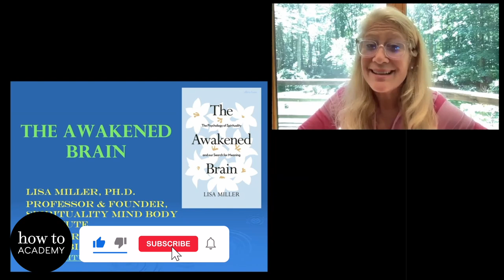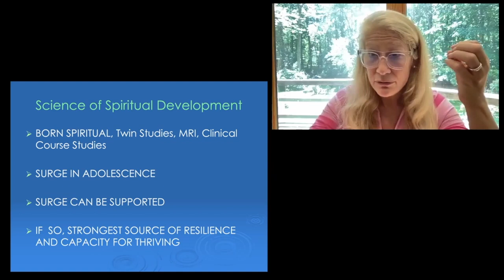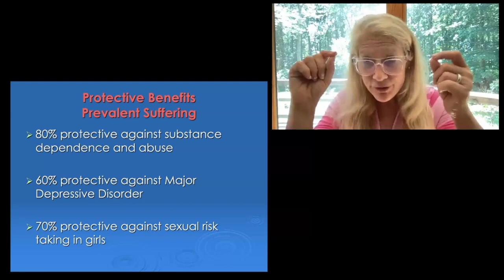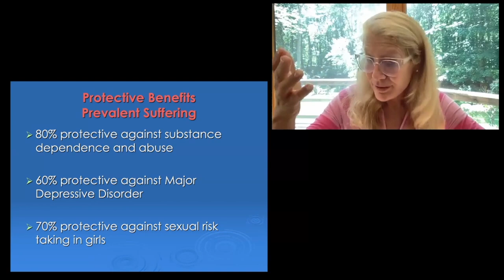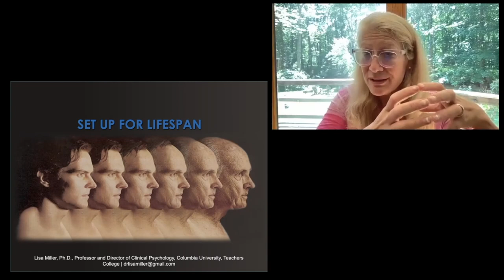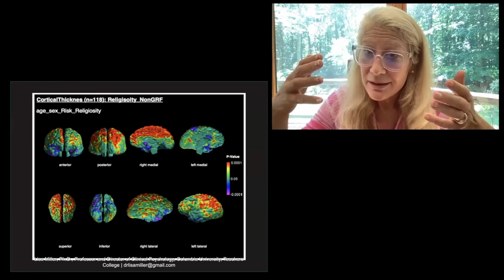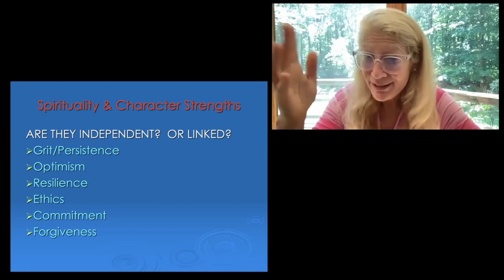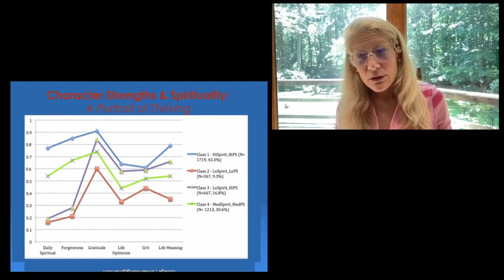Spirituality battles depression | Professor Lisa Miller on Spirituality and Neuroscience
This is part 1 of an exclusive How To Academy event.

Bringing scientific rigour to the most intangible aspect of our lives and drawing on her clinical experience and award-winning research, Columbia University psychologist Lisa Miller offers insights into the neurological basis for the increased resilience that comes with nurturing spirituality and highlights its measurable positive effects: decreasing the likelihood of depression and substance abuse, and shifting the course of recovery in many other clinical settings. Lisa Miller, Ph.D., is Professor of Psychology and Education at Columbia University, Teachers College and is Founder of the Spirituality Mind Body Institute, the first Ivy League graduate program in spirituality and psychology.

Dr. Miller is a foremost scientist on spirituality across the lifespan, with her work published in top research journals including JAMA-Psychiatry, American Journal of Psychiatry, and the Journal of the American Academy of Child & Adolescent Psychiatry. On YouTube, Lisa Miller has been featured on TEDx Talks (depression and spiritual awakening – two sides of one door, TeachersCollege), Rich Roll (On the neuroscience of spirituality), The Wheatley Institution, The Institute for Spirituality and Health, ABC News, and The Chopra Well. For this event, Lisa was interviewed by How To Academy producer Luke Naylor-Perrott.